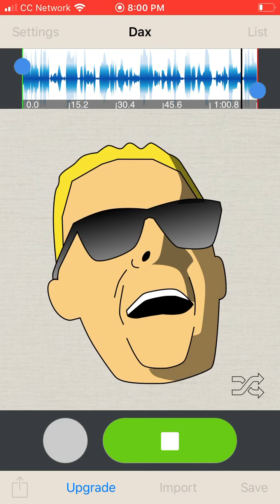MY FOXY VOICE!!!